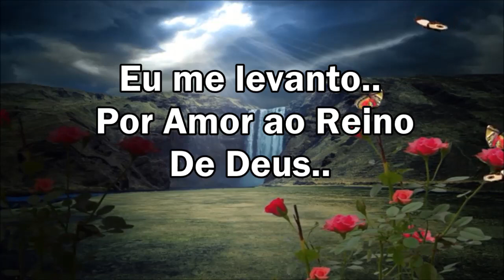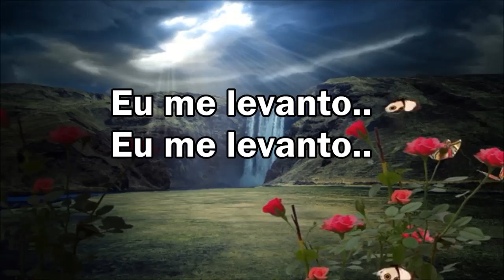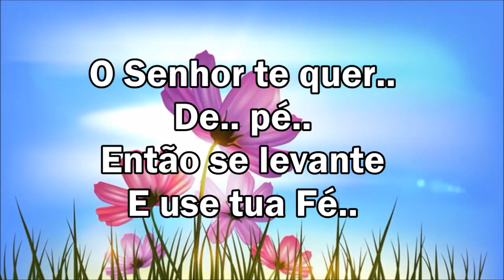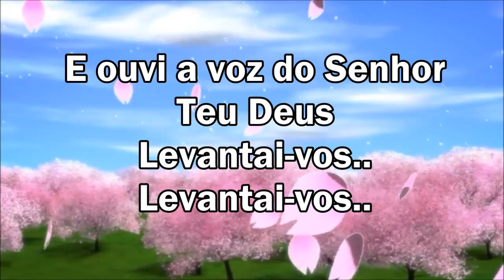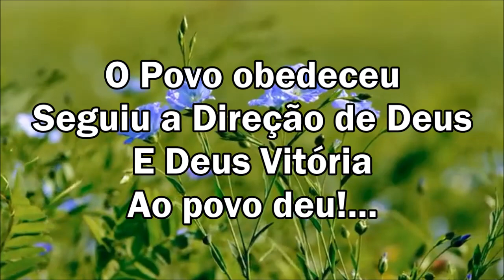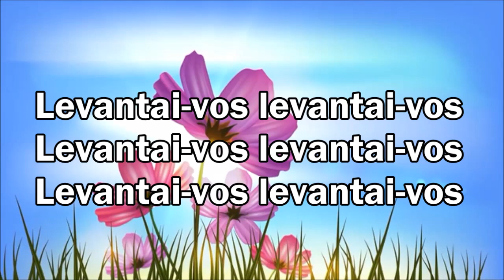Levantai vos "MULHERES" Cantado Com Letras ( Chris Fernandes )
Eu me levanto por Amor a Obra de Deus! Eu me levanto pela minha família!
Eu me levanto pela minha Vida! Eu me levanto! Levantai-vos Mulheres!
( Editado por: Marilza Chaguri ) ( Louvor com: Chris Fernandes )